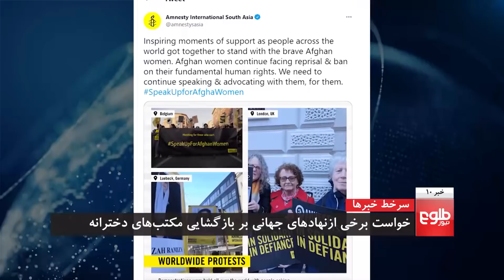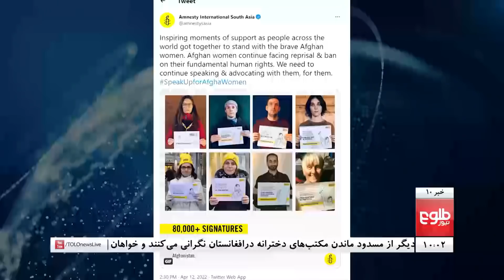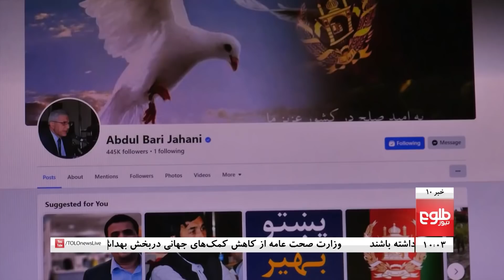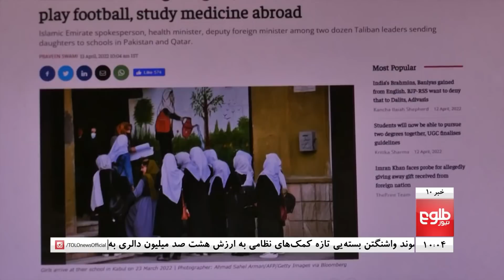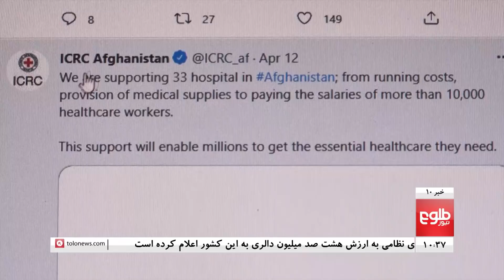TOLOnews 10pm News - 14 April 2022 | طلوع‌نیوز- خبر ساعت ده - ۲۵ حمل ۱۴۰۱